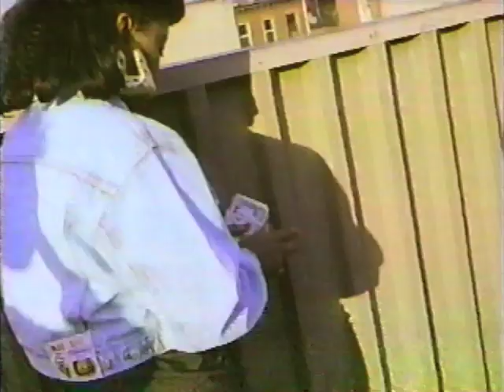Roxanne Shanté - Wack Itt (Video)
FROM THE ALBUM "BAD SISTER" (1989).